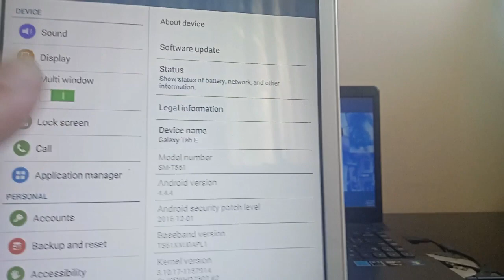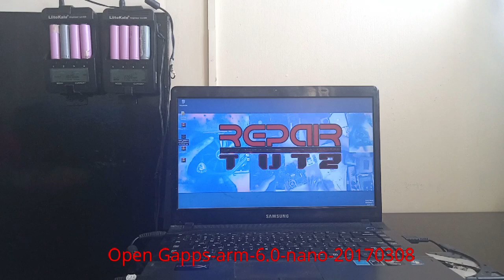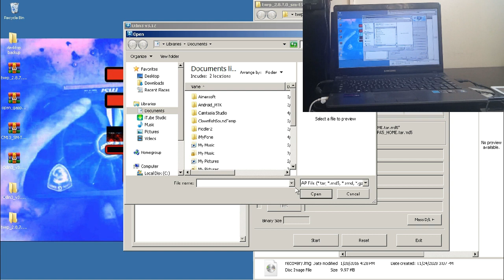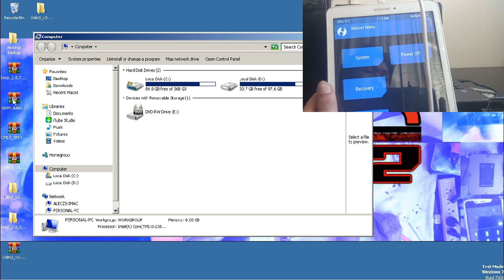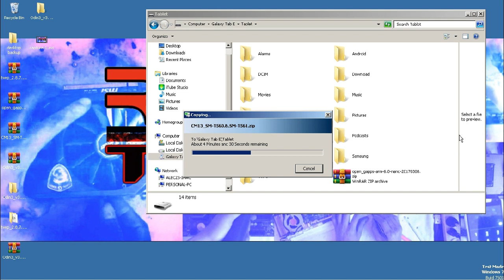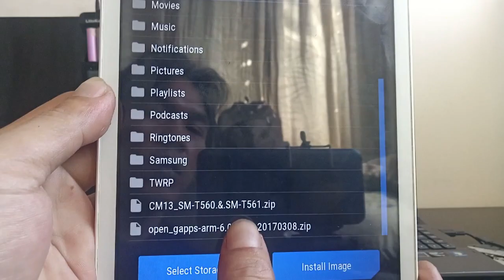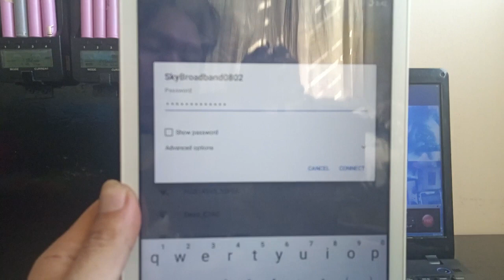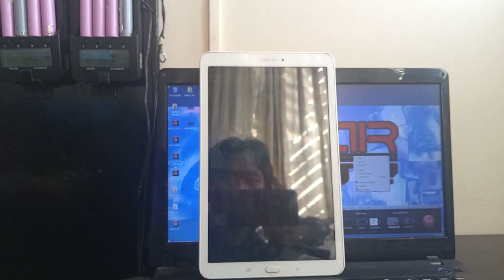Samsung Tab E SM-T561 Android v4.4.4 to Android Version 6.0.1 (Marshmallow)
What's up mga tropapips naka repair ako ng tablet samsung na ang problema ay di makapag download ng google meet para  sa tablet nya dahil medyo mababa ang android version nya na 4.4.4 so inupgrade natin sa 6.0.1 na tinatawag na Android Marshmallow! kung nagustuhan  nyu ung videong ginawa ko! like and share! sa mga bagong nakapanood  at di pa nakapag subs sa ang aking channel kung nagustuhan nyu pwede po kaung mag subs sa aking channel at samahan mu na din ng like, comment, share at click the notification bell para sa mga bago kong up coming videos!